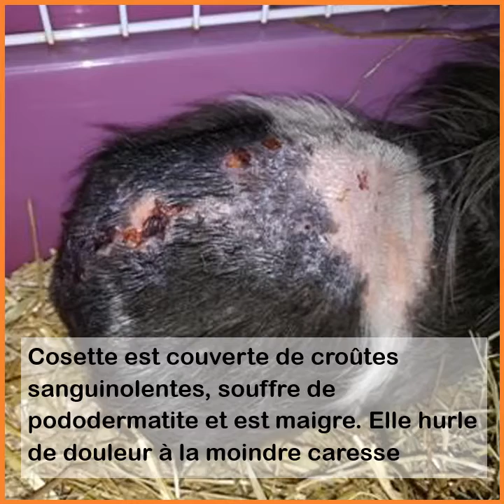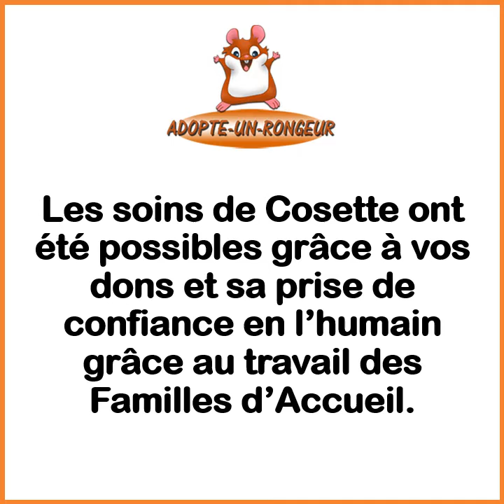10 ans de l'asso : retour sur le sauvetage de Cosette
Pour fêter ses 10 ans en 2023, Adopte un Rongeur poste une vidéo chaque mois.
Pour le mois de juillet, nous revenons sur le sauvetage d'un cochon d'Inde : la petite Cosette, en janvier 2019.